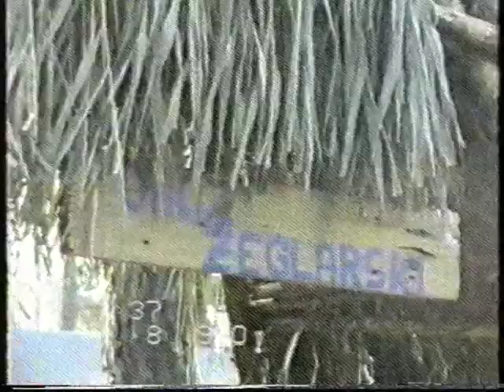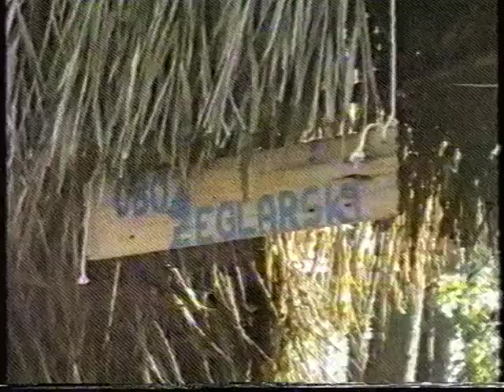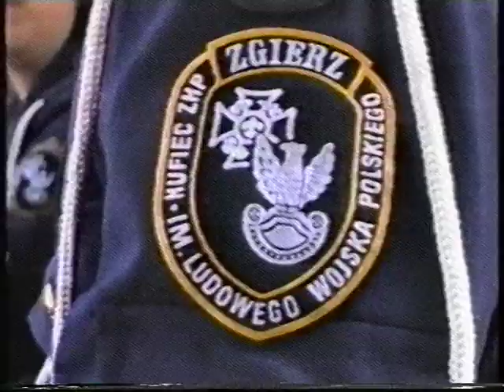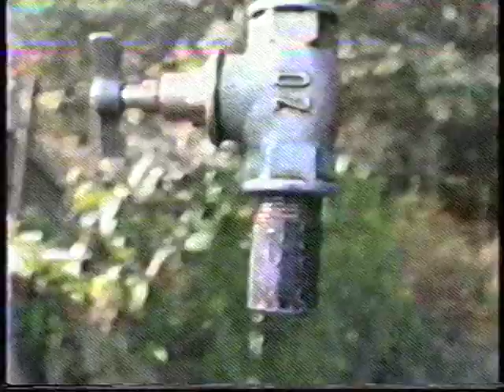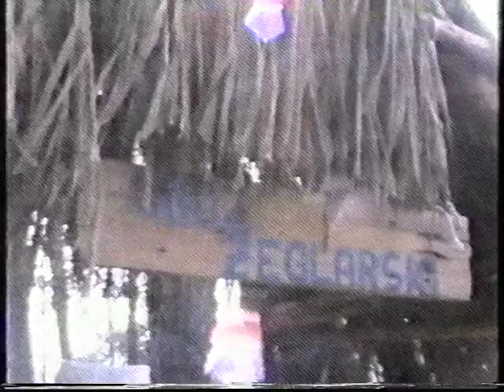Okartowo 1990 Obóz żeglarski